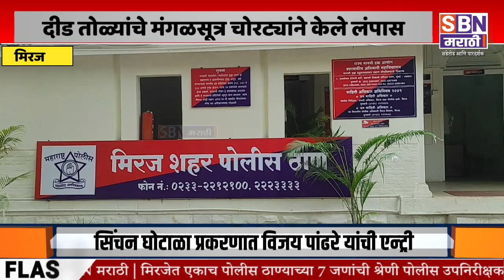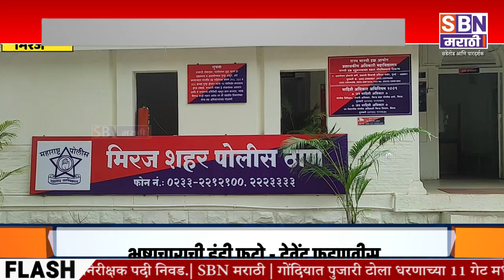MIRAJ | मिरजेत हिसडा मारून महिलेच्या गळ्यातील दीड तोळ्यांचे मंगळसूत्र चोरट्यांने केले लंपास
SBN MARATHI

मिरजेत हिसडा मारून महिलेच्या गळ्यातील दीड तोळ्यांचे मंगळसूत्र चोरट्यांने केले लंपास, मिरज शहर पोलिसांत गुन्हा दाखल